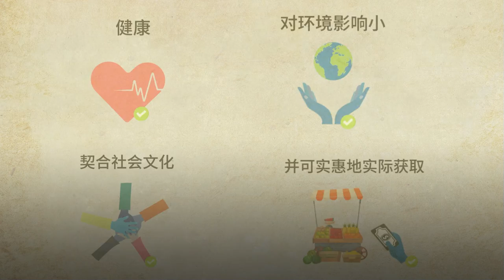粮农组织在粮食体系促进营养方面的工作